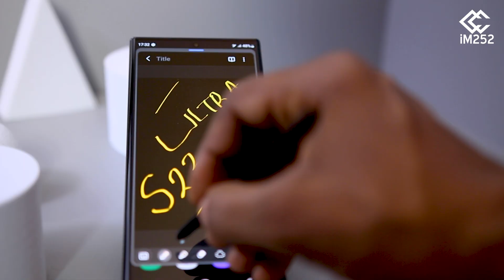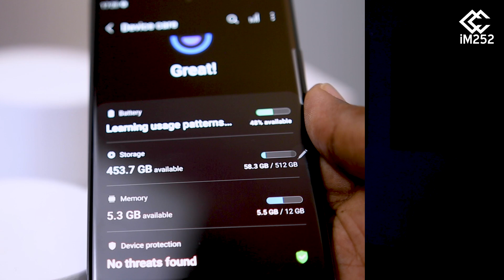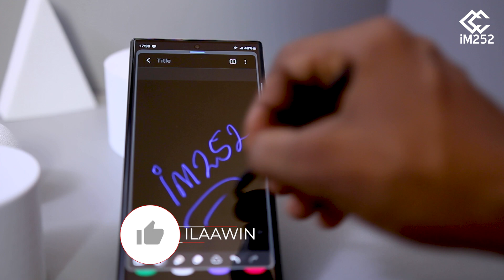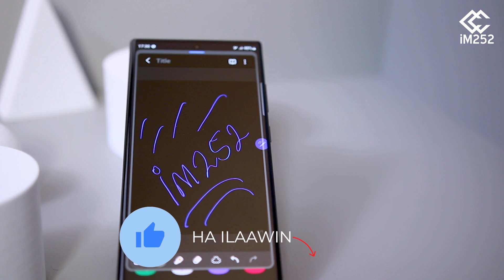Wax ka ogow Samsung Galaxy S23 Ultra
Wax ka ogow telefoon soo baxay 7aadkii hore, telefoon ay wada sugayeen dadka dunida oo idil, waa Samsung S23 Ultra.

Fadlan la wadaag asxaabtaada